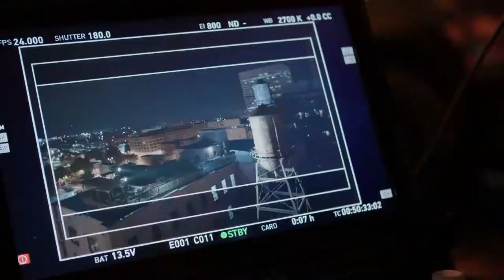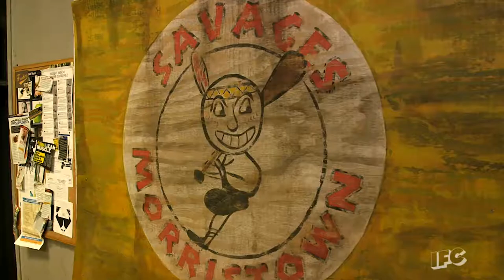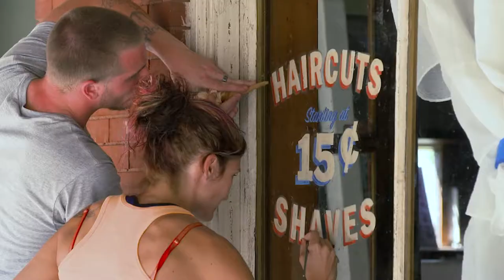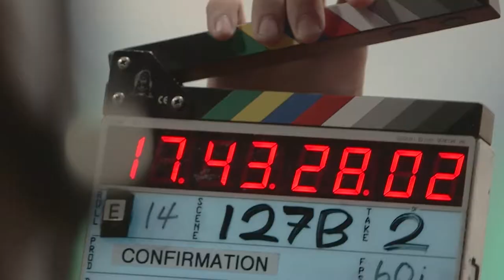Georgia film behind the scenes - long version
If you have 10 minutes, check out this excellent overview of shooting locations from films like First Man, Baby Driver, Sully, Goosebumps, Cobra Kai, Jumanji and many more.